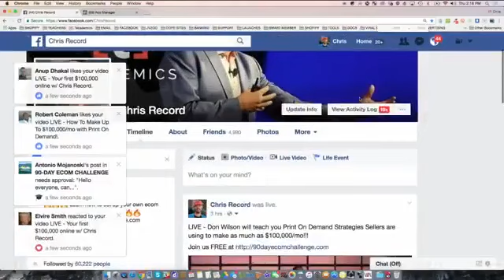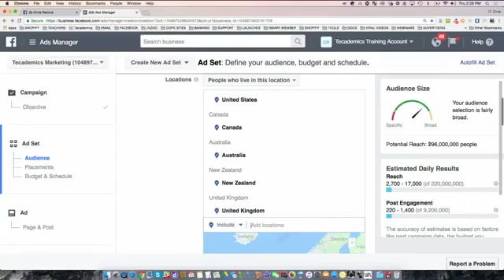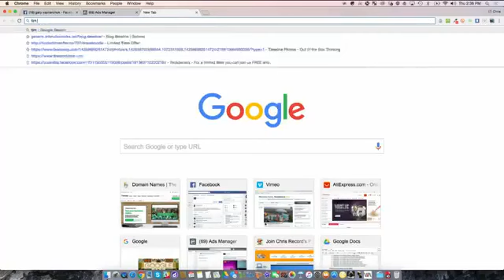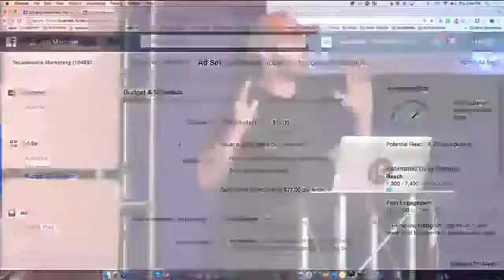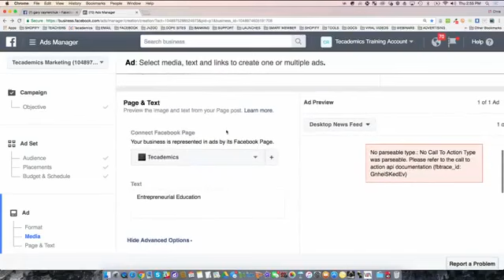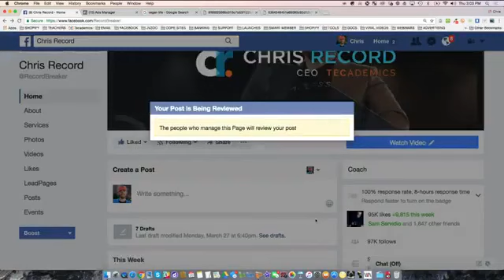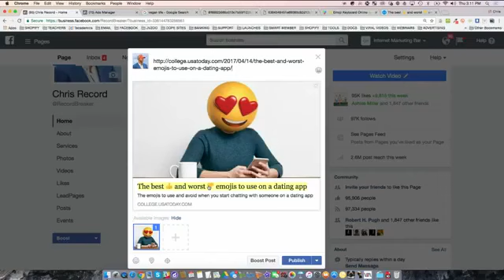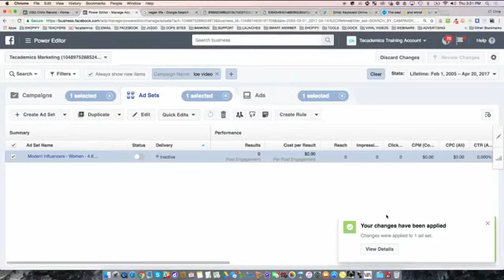Day 20 - Facebook Advertising 101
DAY 20 TOPIC: Facebook Advertising 101 - The Roadmap to making your first $100,000 online!
DAY 20 PRESENTER: Chris Record, CEO of Tecademics

After watching the training, LEAVE A COMMENT on the replay thread on how it was helpful for you!

Here are some other related videos from the 90-Day Challenge that you might wish to watch: